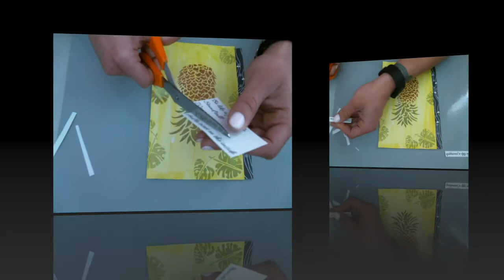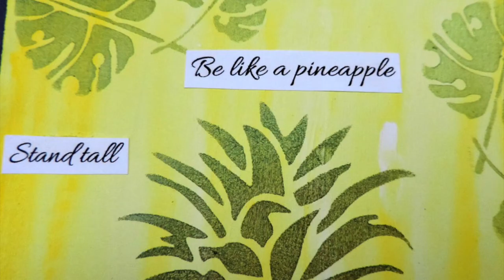Be Like A Pineapple Planner Insert for The Crafter's Workshop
I couldn't resist creating this little page for a motivational quote in my planner that I will see every time I flip through.